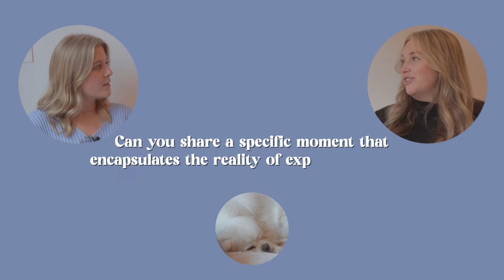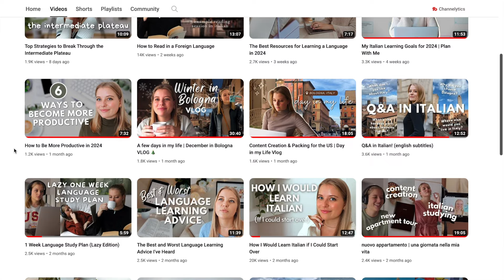Shea Jordan on life in Bologna, learning Italian, & solo female travel - Expat Interviews Ep 1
Join me for an engaging conversation with @SheaJordan  an American expat carving out her own dolce vita in the heart of Bologna, Italy. Shea, a passionate creator of language learning content and vlogs, gives us an insider's view of the beautiful challenges and triumphs of her expat journey.

In this interview, we delve into Shea's experiences, from navigating the charming streets of Bologna to the hilarious language mishaps that come with immersing oneself in a new culture. Discover the joys and hurdles of life abroad as Shea shares her unique perspective and offers valuable insights for fellow language learners and aspiring expats.

Whether you're captivated by the allure of Italy, fascinated by language acquisition, or simply seeking inspiration for your own global adventure, this interview is your ticket to a virtual trip to the vibrant streets of Bologna.

my camera

Some links may be affiliate links, which means I may receive a commission for purchases made through my links, with no extra expense to you. (thanks for supporting me by using my links!) All opinions are my own.